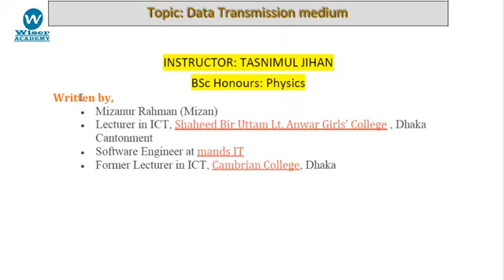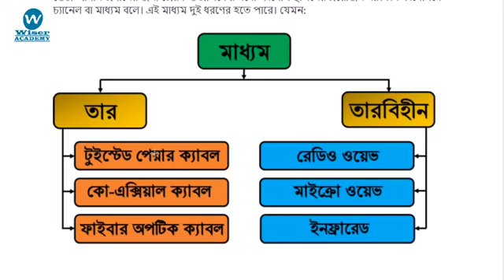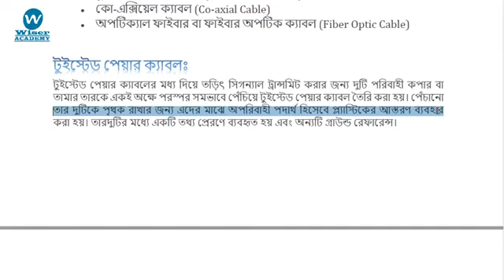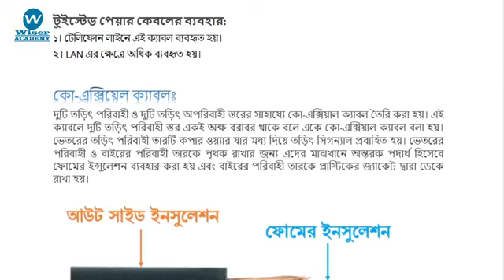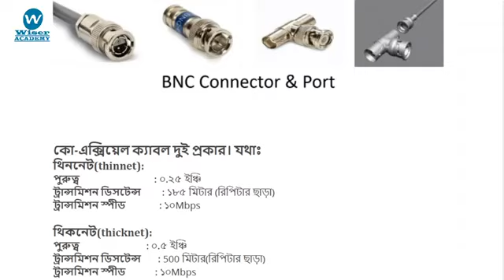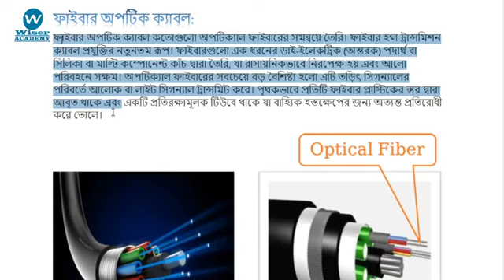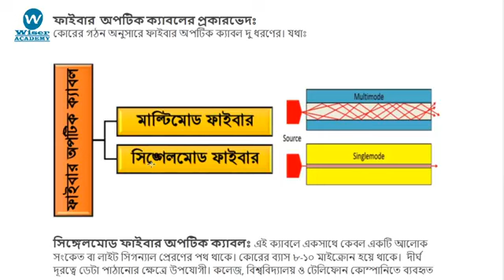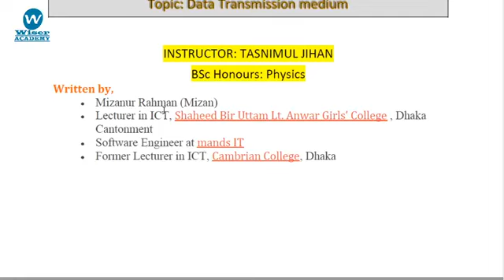এইসএসসি তথ্য ও যোগাযোগ প্রযুক্তি ফ্রী কোর্স।ক্লাস-০৮।দ্বিত্বীয় অধ্যায়।লেকচার-০৪।তাসনিমুল জিহান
এইসএসসি তথ্য ও যোগাযোগ প্রযুক্তি ফ্রী কোর্স।
ক্লাস-০৮।
দ্বিত্বীয় অধ্যায়।
লেকচার-০৪।
তাসনিমুল জিহান